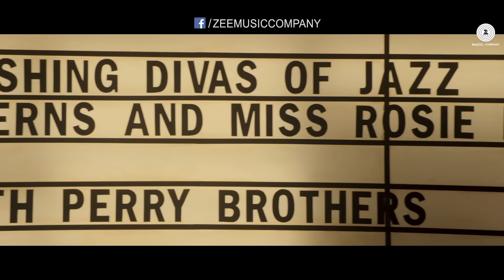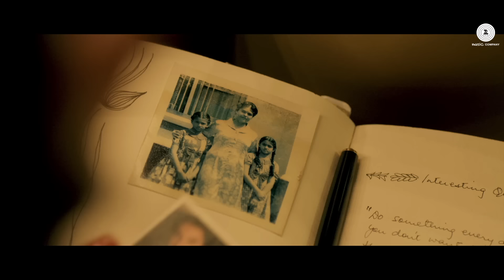Behroopia | Bombay Velvet | Mohit Chauhan | Anushka Sharma & Ranbir Kapoor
Presenting the brand new track from Bombay Velvet 'Behroopia' sung by Mohit Chauhan & Neeti Mohan.

Singers - Neeti Mohan